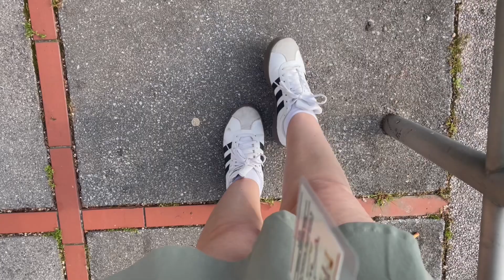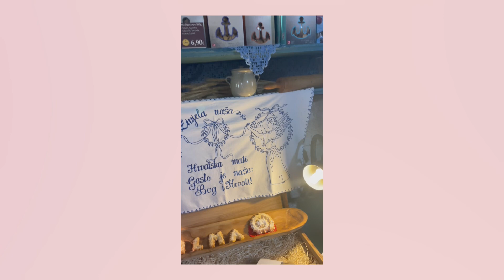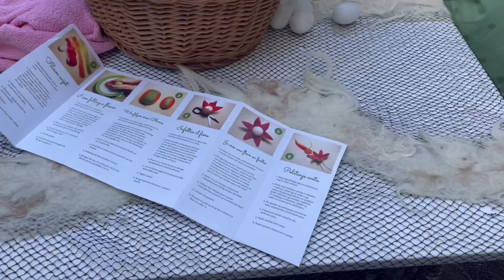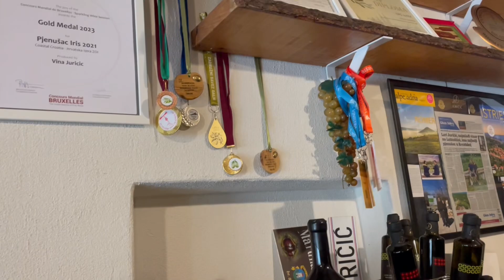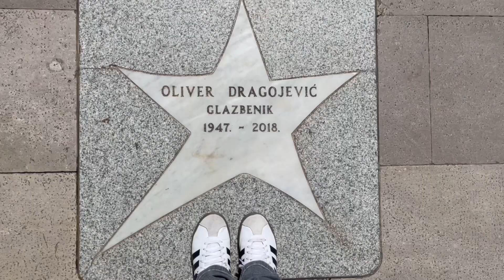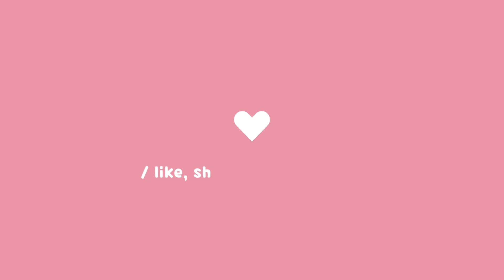croatia vlog: visiting new islands, lots of sand, sea and sun!! 🌊☀️